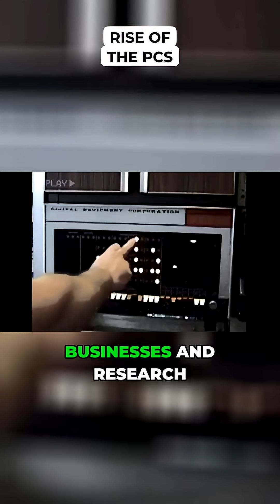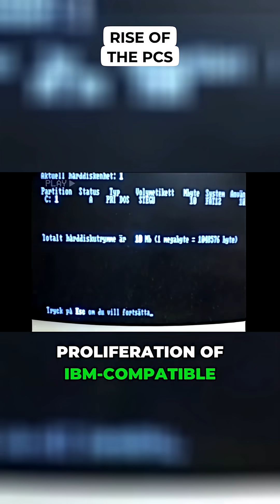Rise of the PCs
From room-sized behemoths to sleek ultrabooks, witness the incredible journey of personal computers!